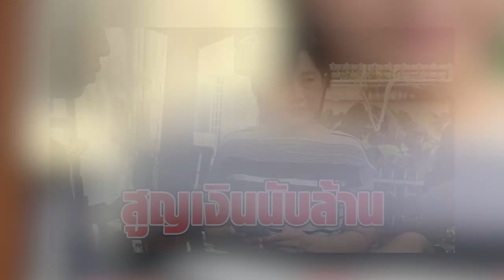ผู้ประกาศข่าวดังช่อง 3 ถูกแก๊งคอลฯ อ้างเป็นที่ดิน สูญเงินกว่าล้านบาท เผยเหตุหลงเชื่อ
00:00 - Intro
00:10 - News
01:00 - Minute